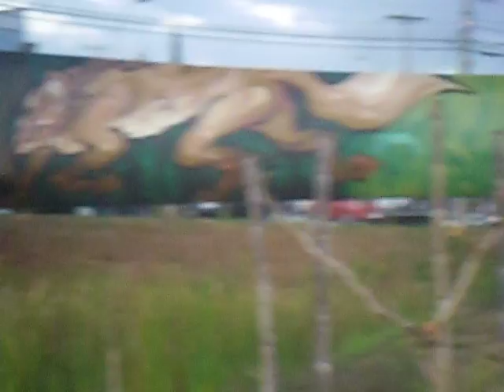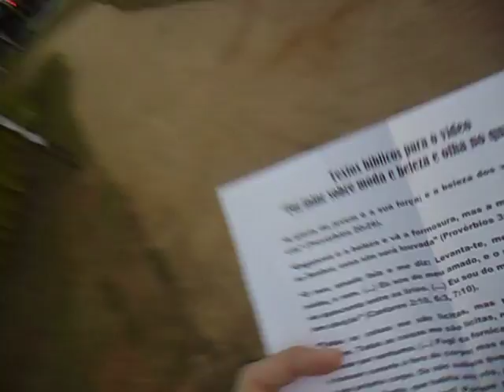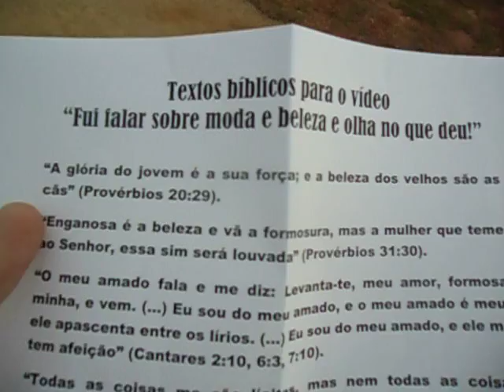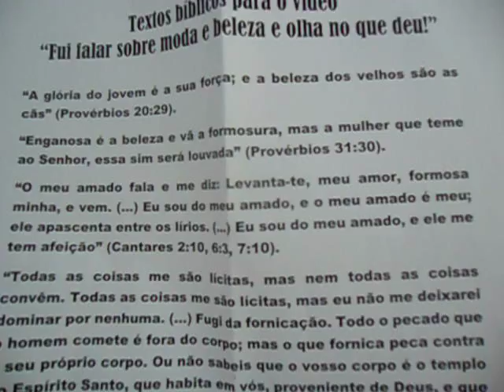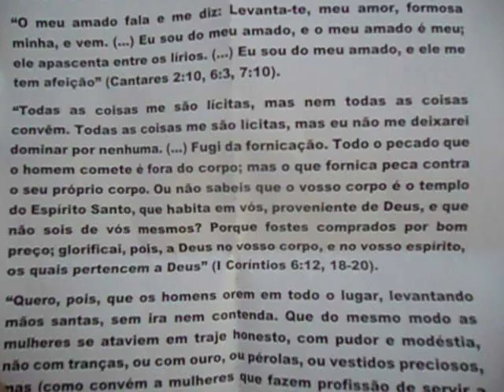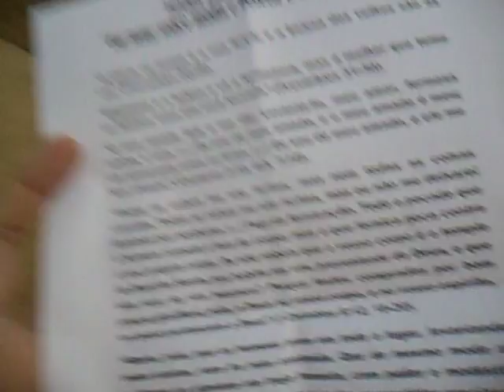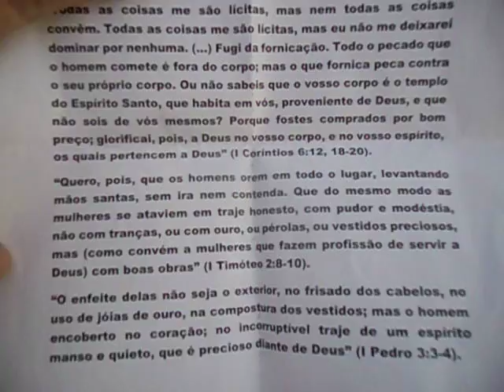Fui falar sobre moda e beleza e olha no que deu!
Abordagem a respeito dos estereótipos de moda e beleza e da postura adequada do homem e da mulher cristã no que concerne à aparência física.
Textos bíblicos mencionados: Provérbios 20:29, 31:30; Cantares 2:10, 6:3, 7:10; I Coríntios 6:12, 18-20; I Timóteo 2:8-10; I Pedro 3:3-4.
ATENÇÃO: MEU 12º LIVRO JÁ ESTÁ À VENDA!!!
---X---
Abordaje respeito a los estereótipos de moda e belleza y de la postura adecuada del hombre cristiano y de la mujer cristiana en lo que concierne a la apariencia física.
Textos bíblicos mencionados: Proverbios 20:29, 31:30; Cantar de los Cantares 2:10, 6:3, 7:10; I Corintios 6:12, 18-20; I Timoteo 2:8-10; I Pedro 3:3-4.
ATENCIÓN: ¡¡¡MI 12º LIBRO YA ESTÁ EN VENTA!!!
¡Accesa la página y compra ya el tuyo!